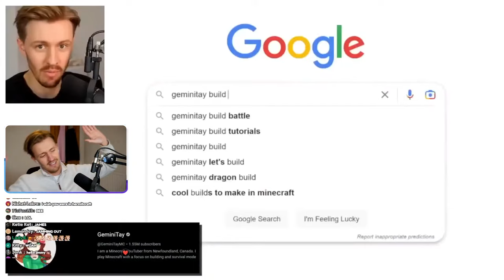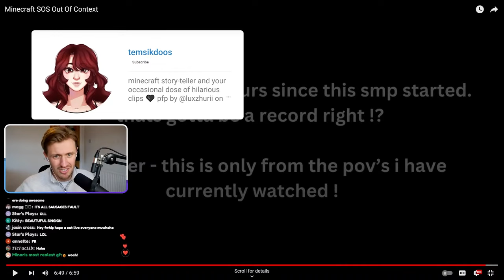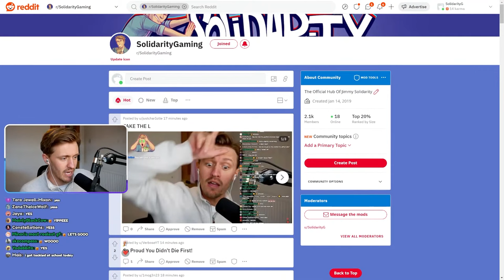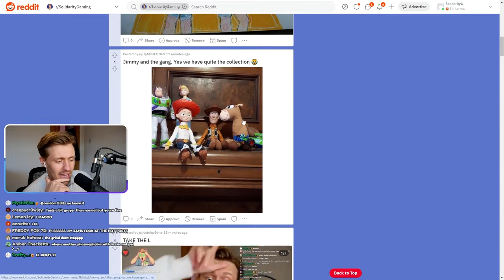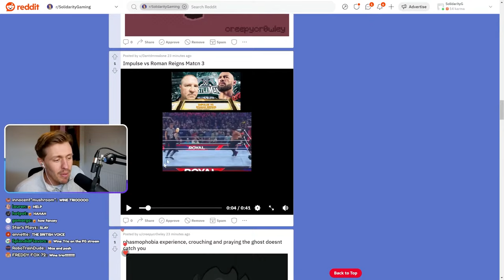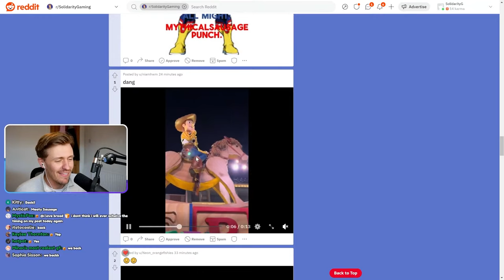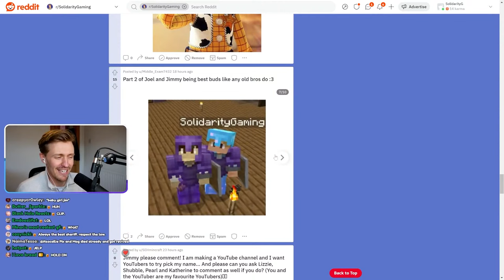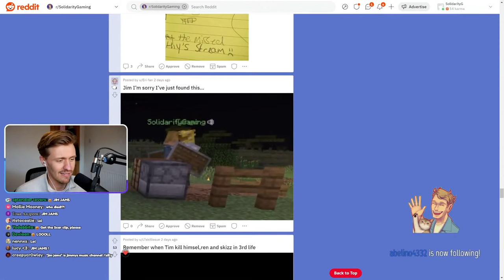Solidarity WASN'T FIRST TO DIE!! Minecraft SOS SMP